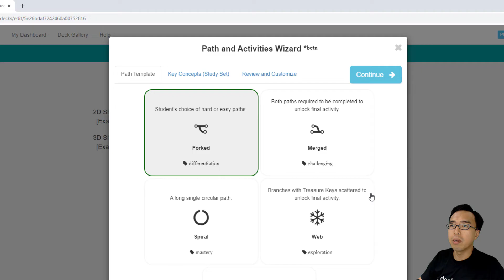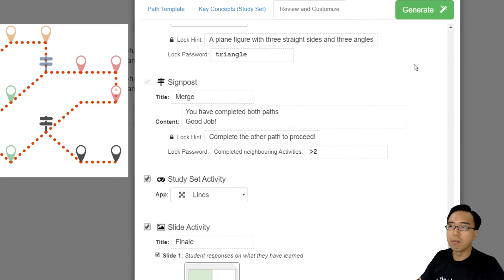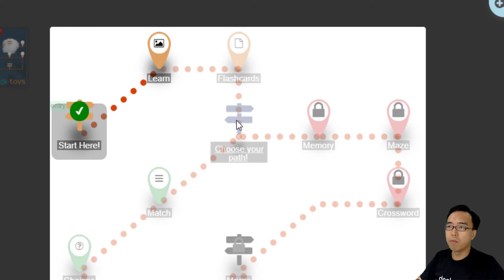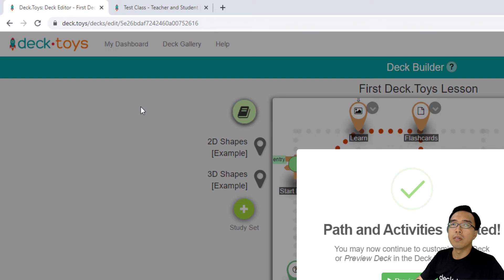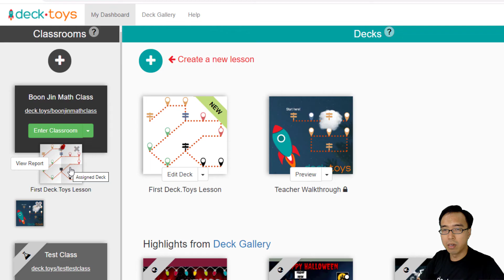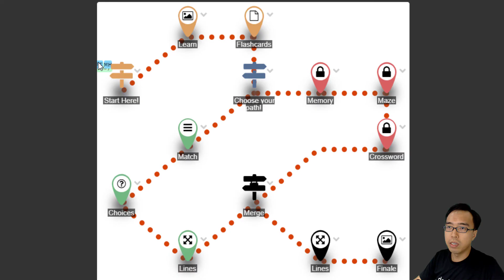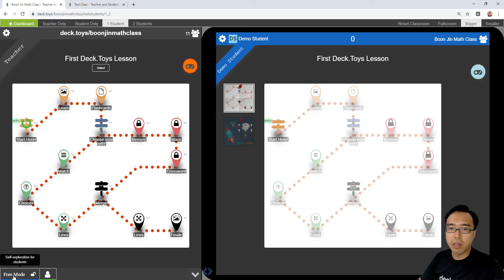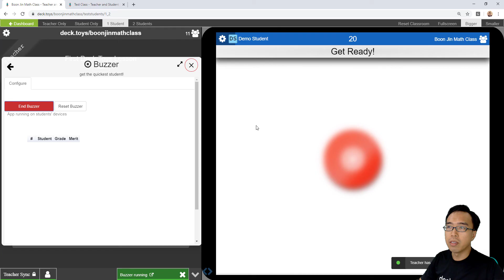Introduction to Deck.Toys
Welcome to Deck.Toys!